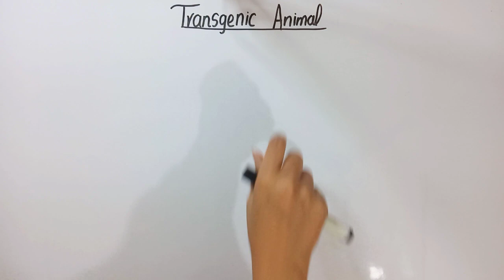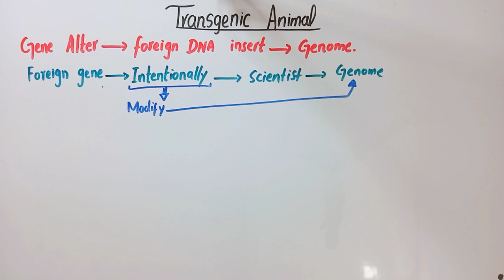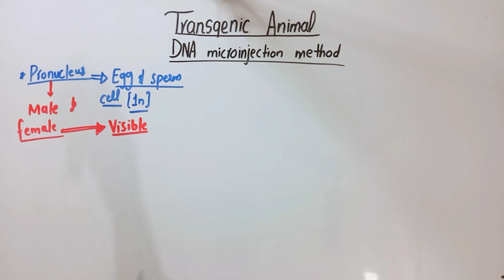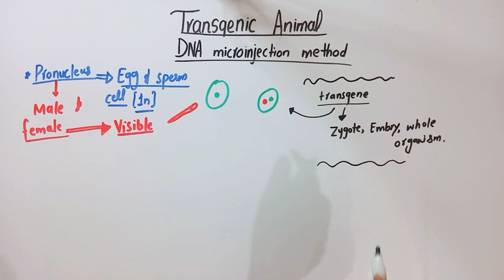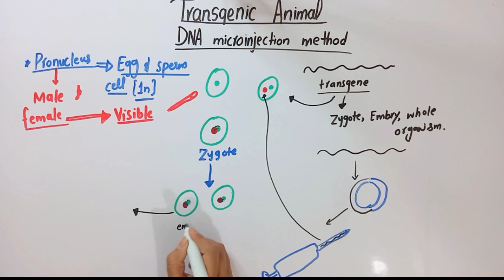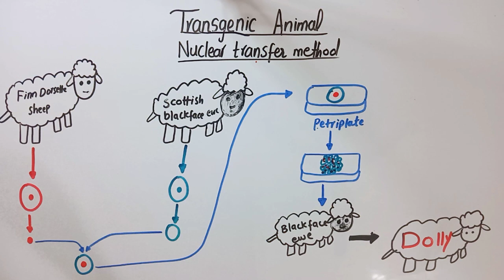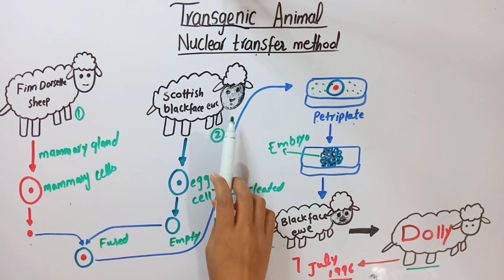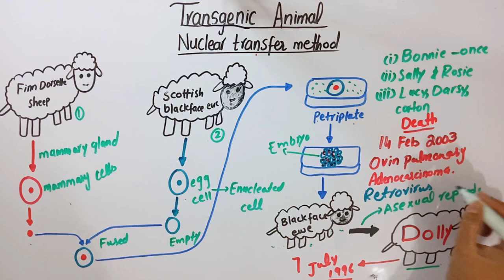Transgenic Animals|Dolly sheep|Genetics.